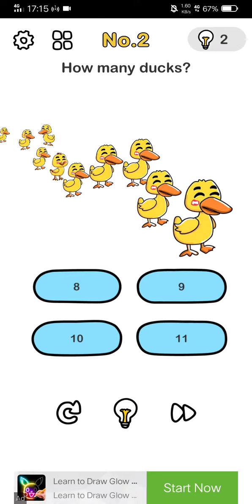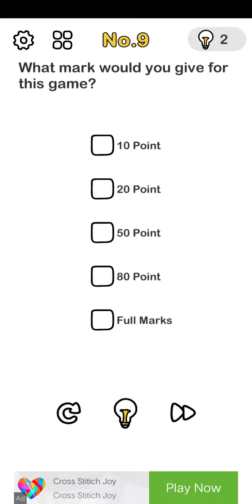level 1-10 complate- brainout game play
Hello guys
this is my first video in youtube make a youtube journey all gaming videos uploaded in my chanel so subscribe my channel all gaming video this video is a brain 🧠 out game levl complaint 1-10